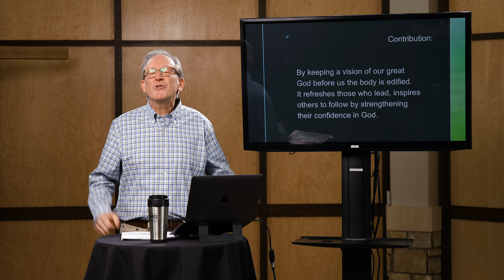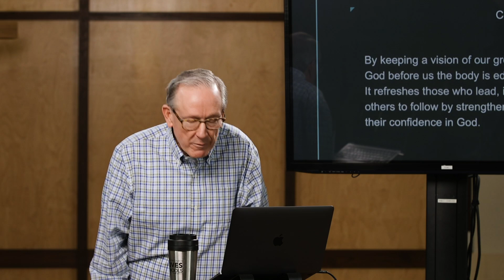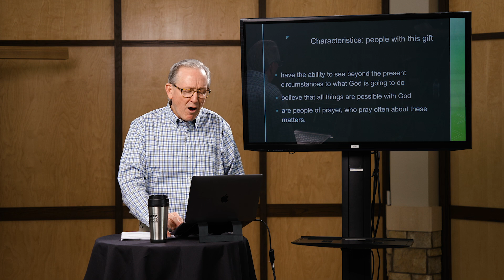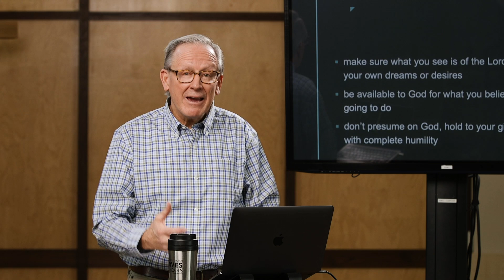Spiritual Gifts Bible Series: The Spiritual Gift of Faith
Thanks for joining us at Door Creek Church as Pastor Marc Maillefer walks us through our series on spiritual gifts. We hope that through this series you will discover the unique ways that God has gifted you and as well your place in the body of Christ.

What are Spiritual Gifts?
Spiritual gifts are spiritual abilities given by God to every believer for the edification of the church to the glory of God until He comes.

you can take spiritual gifts assessment, access more videos and dive into PDF breakdowns of each session. And make sure to come back to our YouTube channel tomorrow for the next part!